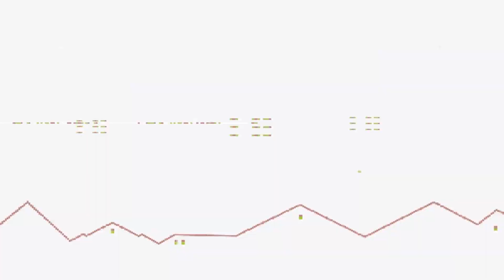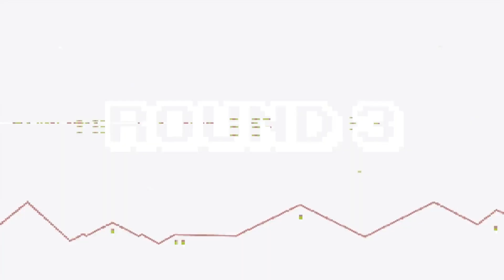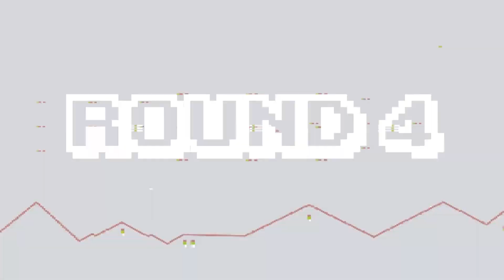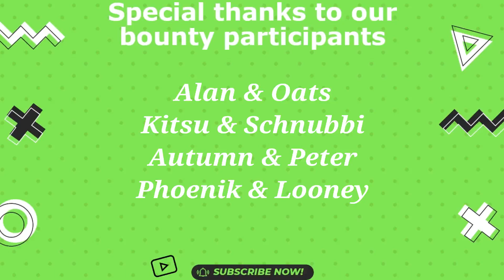Brawlhalla BOUNTY TOURNAMENT FT PHEONIX & LOONEY, KITSU & NUBBI, ALAN & OAT, PETER & AUT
CONGRATULATIONS TO OUR WINNERS PHEONIX & LOONEY!

ALAN & OATS VS KITSU & NUBBI 0:05:31

ALAN & OATS VS AUTUMN & PETER 0:23:11

ALAN & OATS VS PHEONIX & LOONEY 0:44:40

MVP MATCH

CONGRATULATIONS TO THE MVP AUTUMN & PETER

AUTUMN & PETER VS KITSU & NUBBI 1:08:39